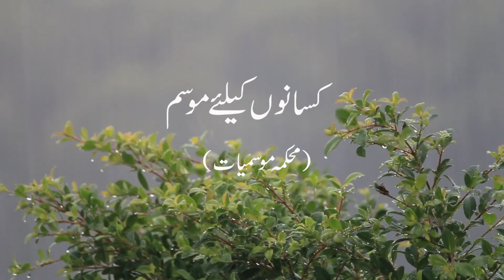Farmers Weather Forecast | 09-08-2024